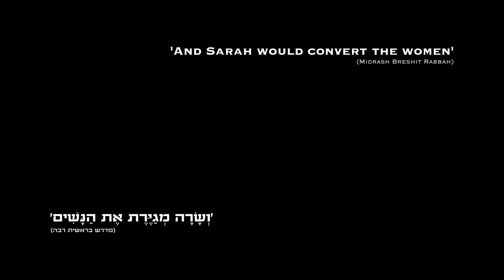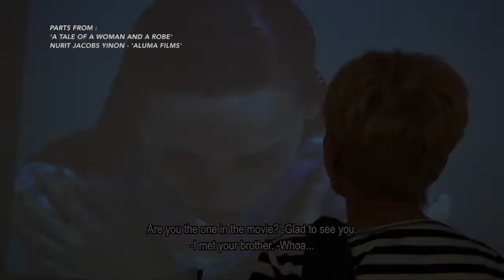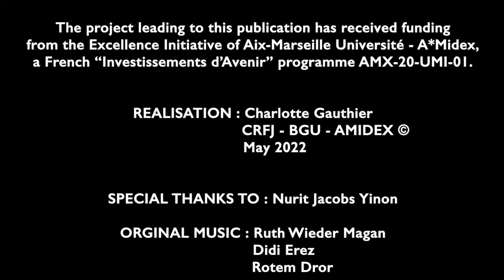Colloque : The Status of Converts to Judaism, interview with the filmmaker Nurit Jacobs Yinon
Interview with the filmmaker and artist Nurit Jacobs Yinon, about her documentary movie on the “mikve” ritual for women in the contemporary process of conversion to Judaism in Israel.

Interview made during the conference “The Status of Converts to Judaism”, co-organized by the Centre de Recherche Français à Jérusalem (CRFJ) and the Center for the Study of Conversion and Inter-Religious Encounters of Ben Gurion University (BGU), with the financial support of the A*Midex foundation of Aix-Marseille University.

The project leading to this publication has received funding from the Excellence Initiative of Aix-Marseille Université - A*Midex, a French “Investissements d’Avenir” programme” (AMX-20-UMI-01).